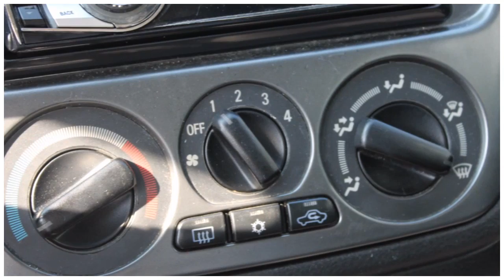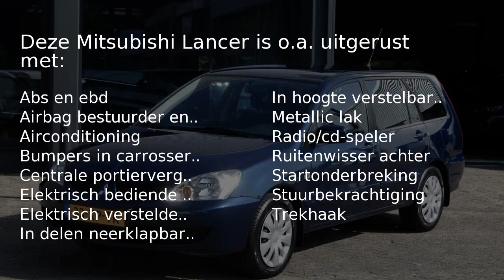Mitsubishi Lancer Station Wagon 1.6 INFORM